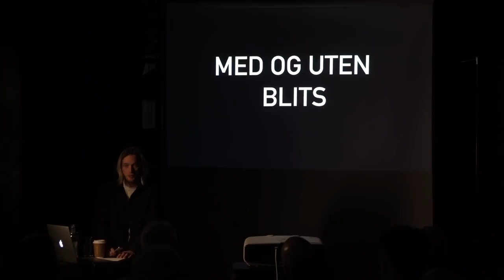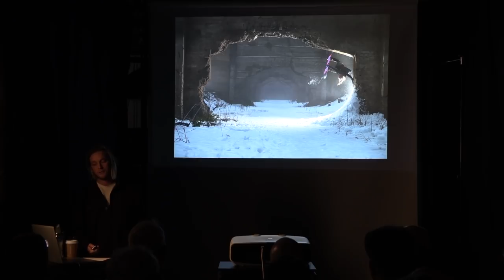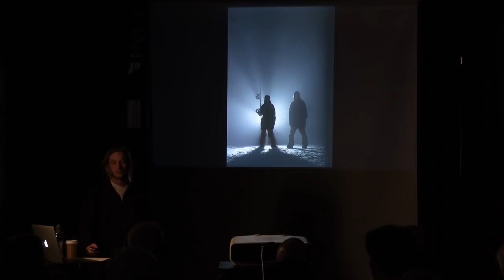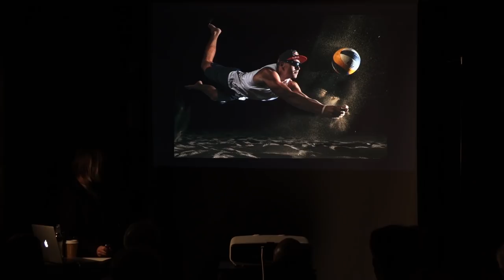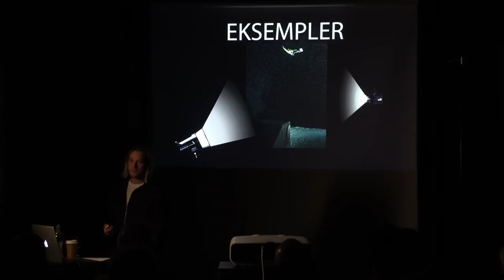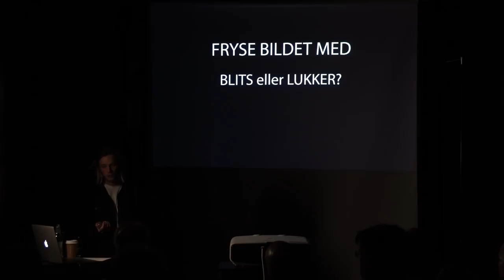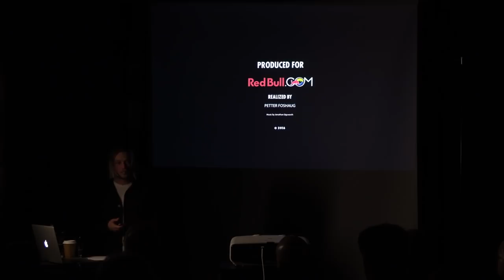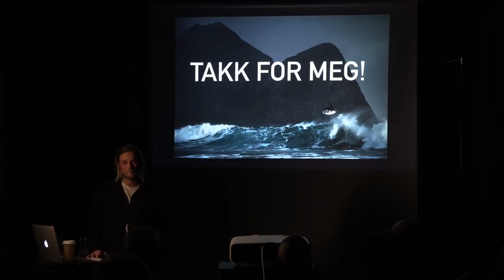Foredrag med actionfotografen Emil Sollie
Lys er et eget fag innen foto. Dette foredraget handler om hvordan Emil lyssetter sine actionbilder. Hvordan han tenker, hva som er målet og hva slags utrykk han ønsker.